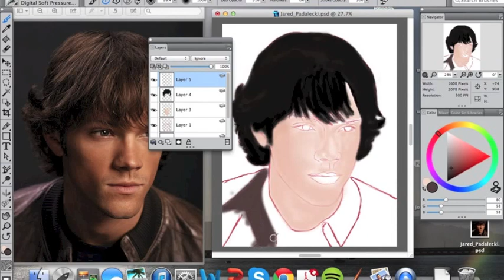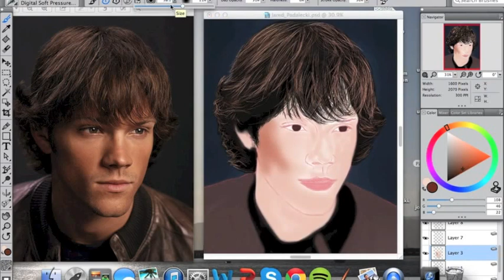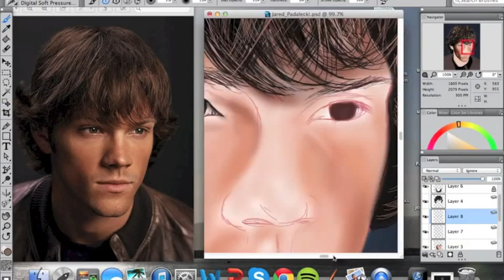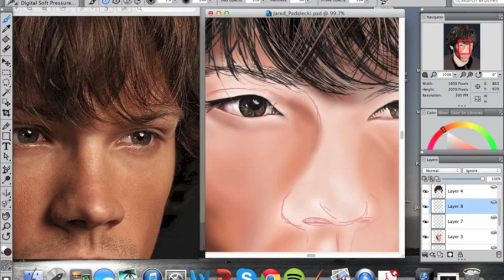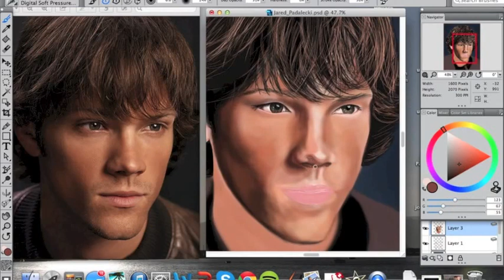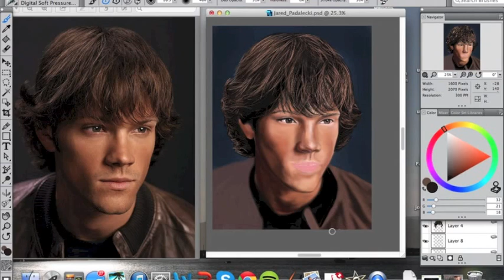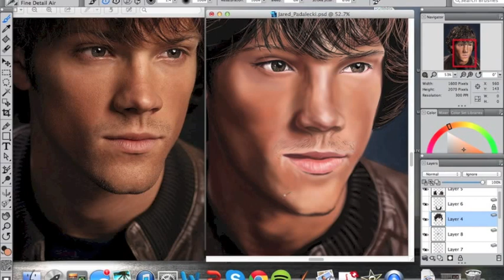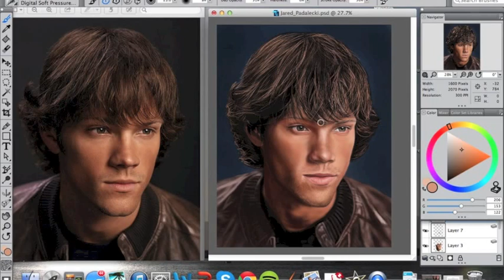Jared Padalecki Speed Painting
Actor Jared Padalecki, a.k.a. Sam Winchester from CW series Supernatural, speed painting by Christina Phan of Animax Studios. Duration of drawing about 8-9 hours. Created using Corel Painter and Photoshop.